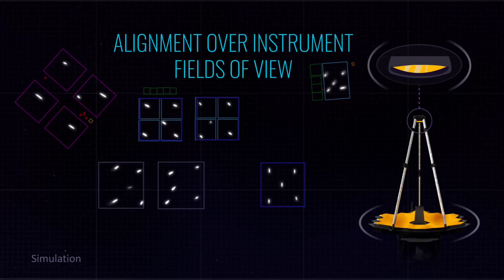James Webb En Güçlü Uzay Teleskobunun İnceleyeceği İki Gezegen Belirlendi!Uzay belgeseli bilim kurgu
NASA'nın yenilikçi James Webb Uzay Teleskobu'nun inceleyeceği ilk gezegenler belirlendi.Uzay ajansından 26 Mayıs'ta gelen açıklamaya göre 10 milyar dolarlık teleskop, 50 ışık yılı uzaklıktaki iki "süper Dünya"nın jeolojisini inceleyecek.
Kütlesi Dünya'nınkinden daha fazla ama Uranüs ve Neptün'den daha az olan gezegenler "süper Dünya" diye sınıflanıdırlıyor. Güneş Sisteminin buz devleri Uranüs ve Neptün'ün kütlesinin Dünya'dan sırasıyla 14,5 ve 17 kat daha fazla olduğu biliniyor.
james webb ilk görüntü,
james webb uzay teleskobu ilk görüntüler,
james webb barış özcan,
james webb son durum,
james webb alien,
james webb aynaları,
james webb amacı nedir,
james webb and black holes,
james webb ao vivo,
james webb alignment,
james webb artificial light,
james webb actuators,
aims of james webb space telescope,
webb teleskop,
webb telescope,
webb teleskobu,
webb telescope live,
webb telescope barış özcan,
webb telescope canlı,
webb telescope son durum,
webb telescope first images,
webb telescope photos,
webb telescope launch,
telescope james webb live,
webb telescope images,
webb telescope update,
webb telescope alignment,
webb telescope animation,
webb telescope mirror alignment,
webb telescope unfolding animation,
webb space telescope sleeping at last,
webb telescope mirror actuator,
webb telescope orbit animation,
uzay teleskobu,
uzay teleskobu canlı,
uzay teleskobu james webb,
uzay teleskobu görüntüleri,
uzay teleskobu şarkısı,
uzay teleskobu hubble,
uzay teleskobu webb,
uzay teleskobu belgesel,
uzay teleskobu nasıl çalışır,
uzay teleskobu inceleme,
uzay teleskobu özellikleri,
webb uzay teleskobu canlı,
uzaya atılan teleskop,
james webb uzay teleskobu fırlatma anı,
webb uzay teleskobu fırlatma anı,
james webb uzay teleskobu evrim ağacı,
james webb uzay teleskobu şu an nerede,
uzaya teleskopla bakmak,
webb uzay teleskobu barış özcan,
james webb uzay teleskobu belgeseli,
barış özcan uzay teleskobu,
en büyük uzay teleskobu,
hubble uzay teleskobu belgeseli,
yeni gezegenler,
yeni gezegenler şarkısı,
yeni gezegenler 2022,
yeni gezegenler nasıl keşfedilir,
yeni gezegenlerin isimleri,
solar smash yeni gezegenler,
yeni keşfedilen gezegenler,
yeni bulunan gezegenler,
gezegenler yeni bölüm,
gezegenlerin yeni şarkısı,
gezegenlerin yeni bölümü,
yeni yaşanabilir gezegenler,
yeni bulunan gezegenler 2021,
yeni gezegen,
yeni gezegen bulundu 2021,
yeni gezegen bulundu 2022,
yeni gezegen bulundu,
yeni bir gezegen bulunur nasıl olsa,
yeni bir gezegen,
yeni bir gezegen keşfedildi,
yeni bir gezegenin oluşumu,
yeni bulunan gezegen 2022,
uzay belgeseli,
bilim kurgu,
bilim kurgu fantastik filmleri full izle türkçe dublaj,